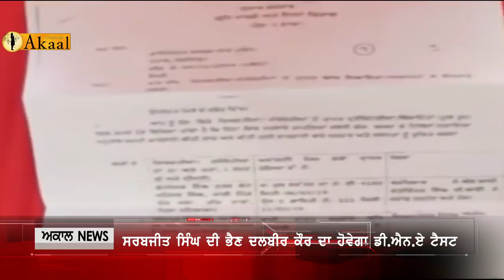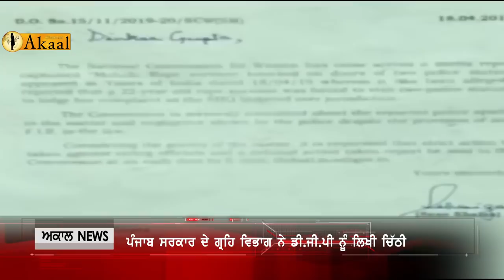ਸਰਬਜੀਤ ਸਿੰਘ ਦੀ ਭੈਣ ਦਲਬੀਰ ਕੌਰ ਦਾ ਹੋਵੇਗਾ ਡੀ.ਐਨ.ਏ ਟੈਸਟ Akaal Channel